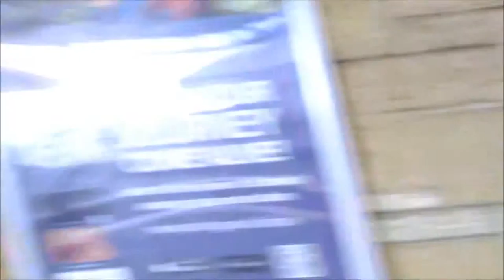Day in Dundee: Day 4: ScotlandVlogs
Enjoy The Ride - Happy Positive Instrumental Background Music for Video